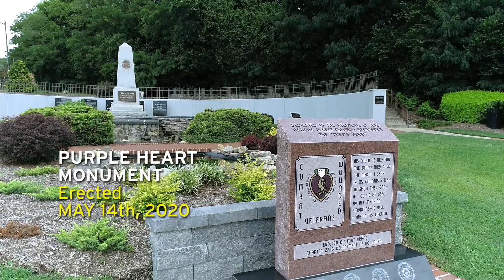Nelson & Nelson Chiropractic Centers - Proud to serve the Military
DID YOU KNOW? Nelson and Nelson Chiropractic Centers offers Military Discounts for our men and women in the Armed Forces.

Nothing more rewarding than treating our returning soldiers from war. If you are a veteran that is suffering neck, back or shoulder pain. If you have headaches, muscular pain as a result of your service come to one of our 6 locations for treatment...and save with our military discounts.

Remember if you are a member of the Armed Forces in pain, We Care for You!